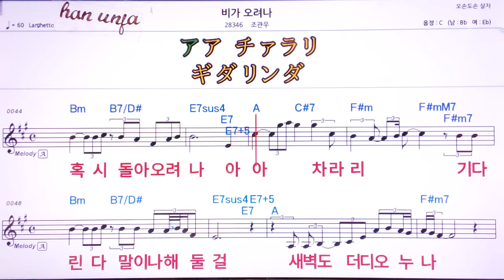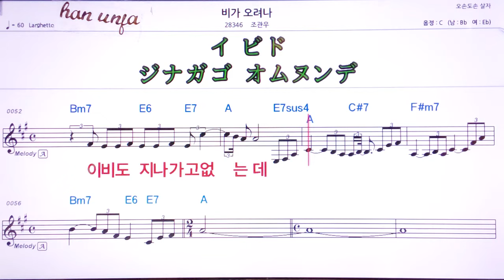💖비가 오려나/조관우 👍MR,유투브 노래방, 가라오케, 악보, 코드, 가사 ,Karaoke,반주